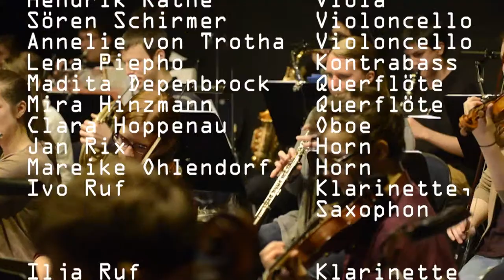Trailer Familienbande: Faramondo. Eine Händel-HipHOpera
Trailer zur Jugendopernproduktion "Familienbande: Faramondo. Eine Händel-HipHOpera."
Ein Projekt der Internationalen Händel-Festspiele Göttingen in Kooperation mit dem Kulturzentrum musa e.V., der Popakademie Baden-Württemberg, der LAG Rock in Niedersachsen e.V., der Geschwister Scholl-Gesamtschule Göttingen und der Freien Musikschule am Wall
Ausgezeichnet mit dem Förderpreis Musikvermittlung 2013 der Niedersächsischen Sparkassenstiftung und der Musikland Niedersachsen gGmbH

Bernd Ruf – Künstlerische Leitung
Sonja Elena Schroeder - Regie, Bühnenbild, Kostüme, Requisite
Wolfgang Adenberg - Buch, Liedtexte, Libretto
Benjamin Köthe - Arrangements
Hans-Henning Vater - Einstudierung Orchester
Annika Willemsen - Choreographie
Danny Fresh - Raps & Beats
"Jaylez" Lieseberg - Rap Coach
Dorian Kannenberg - Chor- und Orchesterleitung
Marina Heine - Einstudierung Chor
Tim Jesinghaus - Band Coach
Carl Philipp Drese - Lichtdesign
Reimar de la Chevallerie - Dokumentation, Fotos
Rapgruppe der musa e.V.
Wahlpflichtkurs Musik 10. Klasse Geschwister-Scholl-Gesamtschule Göttingen
Festspiel-Jugendorchester 2014
Band der Freien Musikschule am Wall
Vera Lüdeck, Tobias Wolff - Projektkonzeption
Gabi Radinger - Projektleitung
Tobias Wolff - Geschäftsführender Intendant Int. Händel-Festspiele Göttingen
Christoph Grasse - Mitarbeiter Künstlerisches Betriebsbüro